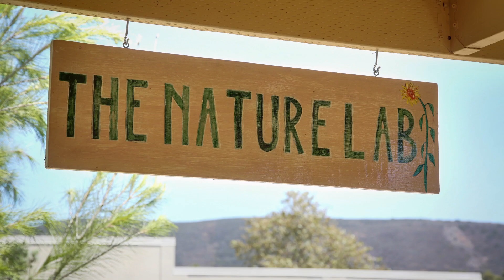2-year old Curriculum at Carmel Mountain Preschool, San Diego, California